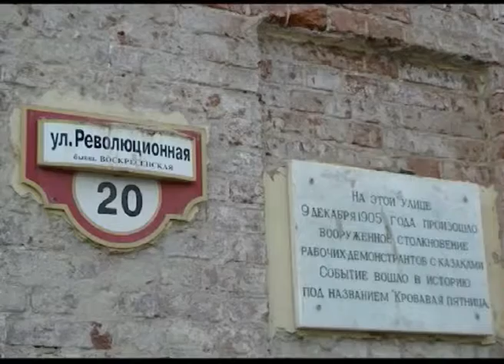Рубрика Ярославская история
В нашем эфире время рубрики «Я — история». Сегодня в кадре - улица Воскресенская, ныне Революционная.